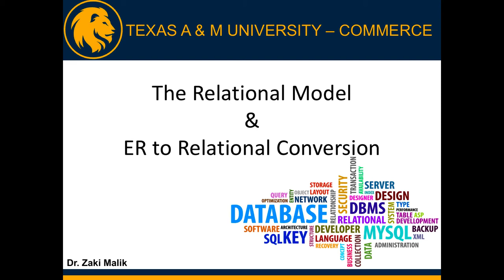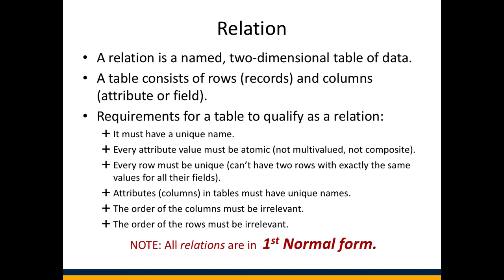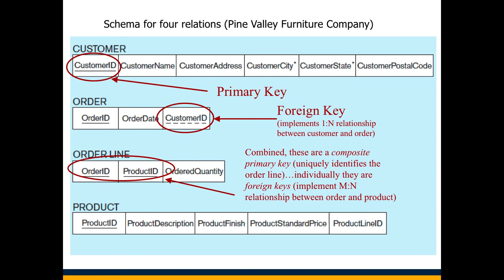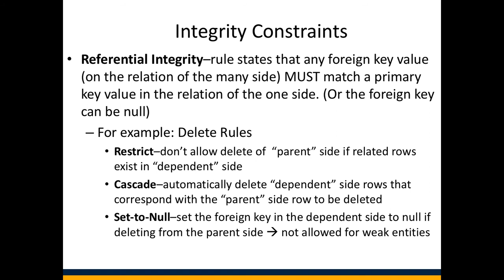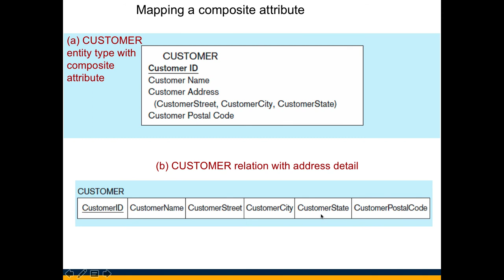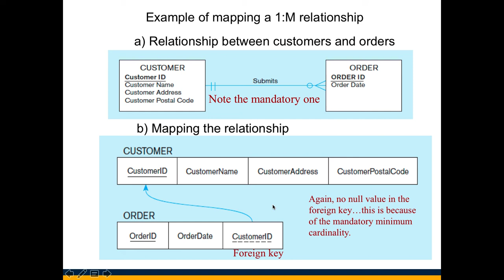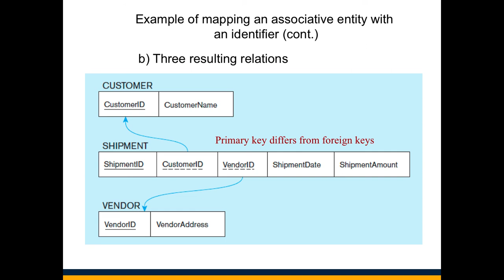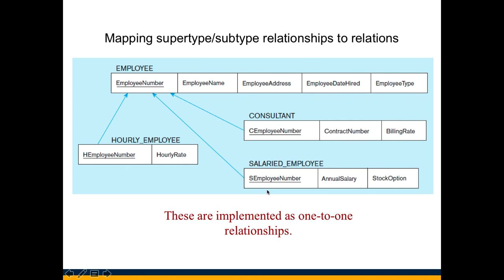Wk 4 ER to Relational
ER Model Conversion to Relational Model